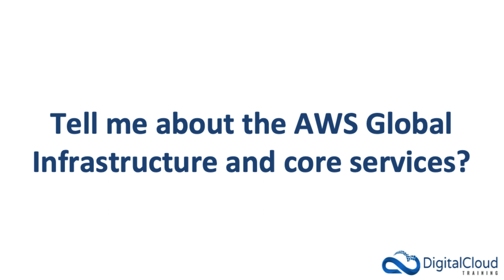AWS Interview Questions - Cloud Practitioner [Junior Cloud Roles]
Tech interviews can be nerve-wracking! In this video, we’ll focus on AWS interview questions that may come up in interviews for junior roles in which a certification like the AWS Certified Cloud Practitioner is useful. Neal will give you critical insights into how to answer these common interview questions.

📌 Timestamps
0:00 - Introduction
0:35 - Importance of AWS Cloud Practitioner Certification
1:24 - Question 1: Core Benefits of AWS
4:10 - Question 2: AWS Well-Architected Framework
4:39 - Question 3: AWS Global Infrastructure
5:31 - Question 4: Scalability vs. Elasticity
6:56 - Question 5: Common AWS Services
8:32 - Question 6: AWS Shared Responsibility Model
9:13 - Question 7: AWS Pricing Models
10:22 - Additional Resources and Next Steps

Being well-prepared with answers to these AWS interview questions can make all the difference when you’re under pressure.

The AWS Certified Cloud Practitioner is an entry-level certification that provides individuals with an overall understanding of  AWS. If you're just getting started or perform a non-technical role the AWS Cloud Practitioner certification is an ideal starting point.

Check out the entire article on our blog for more AWS interview questions

If you're eager to build real-world AWS experience and ready to take your cloud skills to the next level, join our Cloud Mastery Bootcamp

Join us on the journey to building hands-on expertise with AWS and beyond!